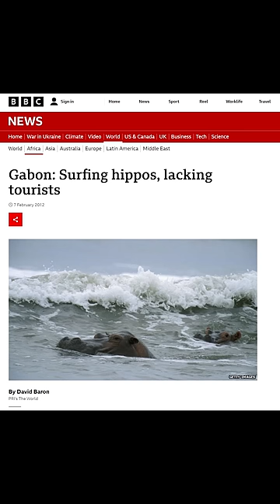2 Truths & Trash: S2E5 - Round 1